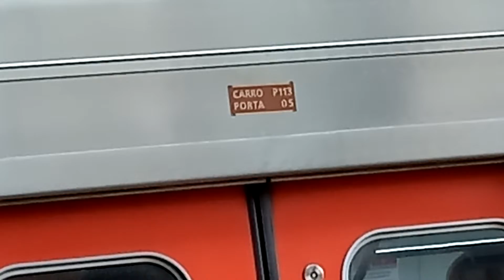Movimento de Trens na estação Luz - CPTM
Hoje Trago uma movimentação de Trens na estação da Luz, Linhas 710,11 e 13 Jade da CPTM